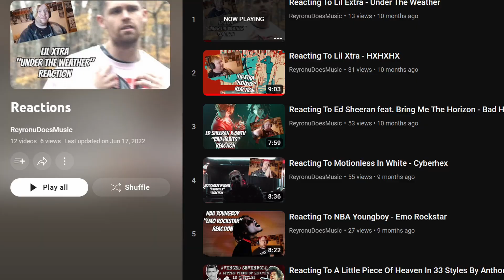My Friend Made Me React To Nikocado Avocado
Why lord, why me? What have I done to deserve this experience? And why is it somewhat impactful on my opinion of this man? Why? Some edits in this vid are choppy bc my software is impossible to work with sometimes soz